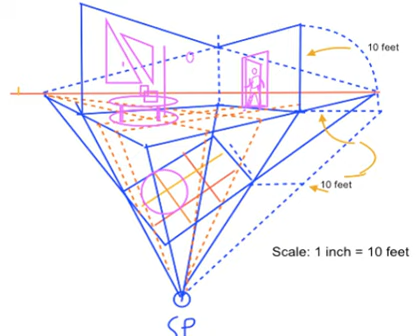Projecting a Plan into a Two-Point Perspective.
Here, the illusion of depth as been created from an overhead plane called the "plan" view. Here is a step-by-step method whereby you transpose points of a room plan (overhead view) from a  SP (station point) into a two-point perspective. By establishing the HL(horizon line) and VPS (vanishing points) and transposing points, you can see how the plan, once parallel to your eye, has been angled up, now perpendicular to your eye.